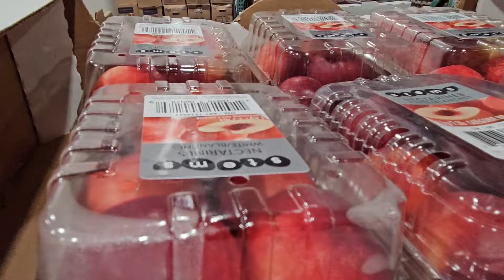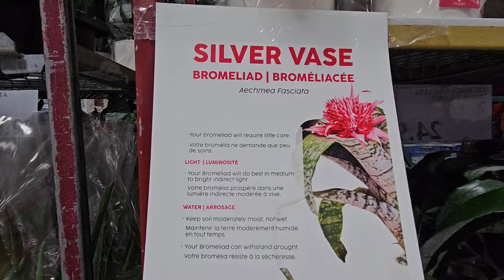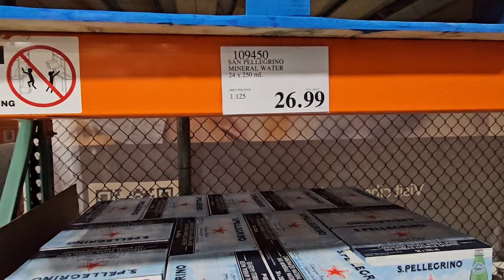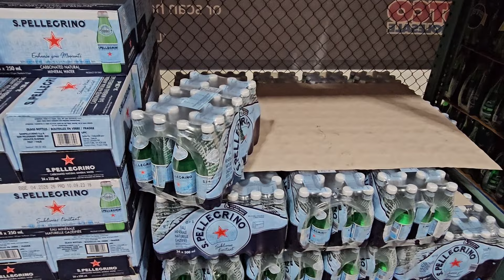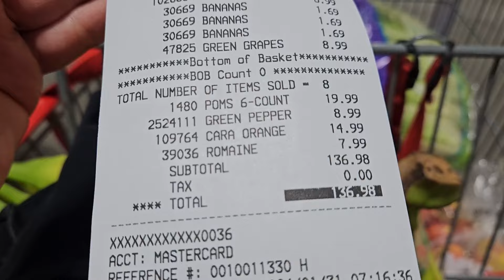Канадские цены на продукты в оптовом Костко 🔴 COSTCO Business Center | Жизнь в Канаде 🇨🇦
COSTCO Business Center цены на продукты и скидки в оптовом супермаркете Костко | Жизнь в Канаде 🇨🇦